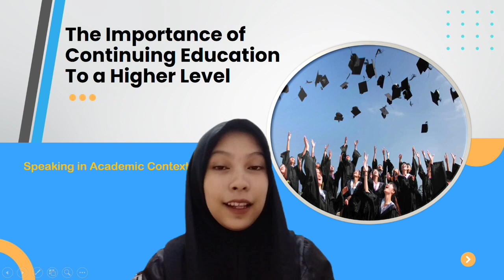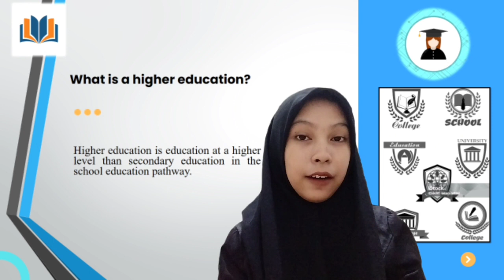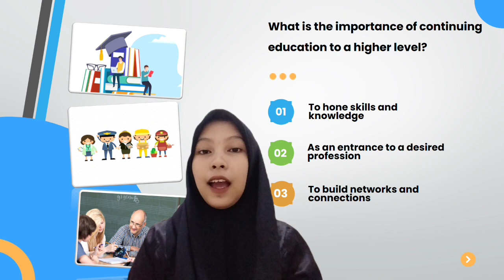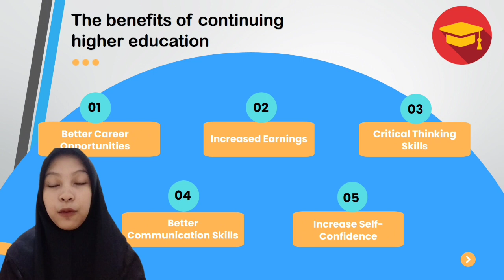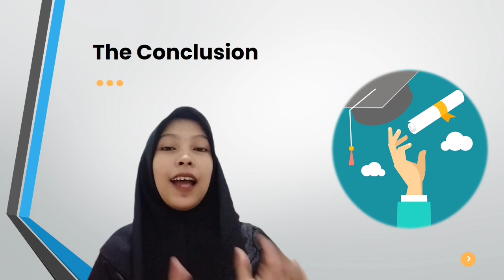Mid Test Speaking in Academic Context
Informative speech about the importance of continuing education to a higher level